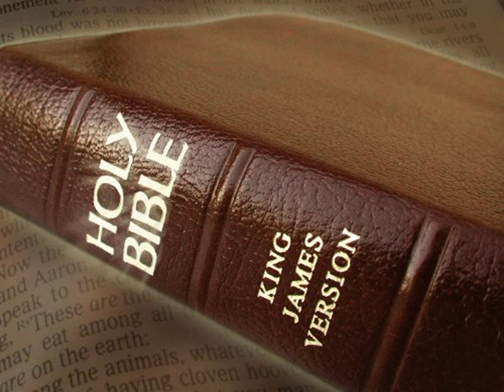King James Version Bible Audiobook Book of Psalm Chapter 077